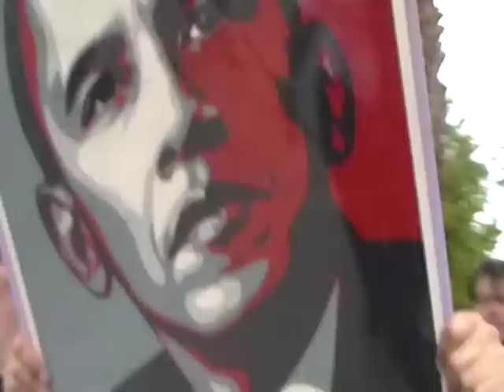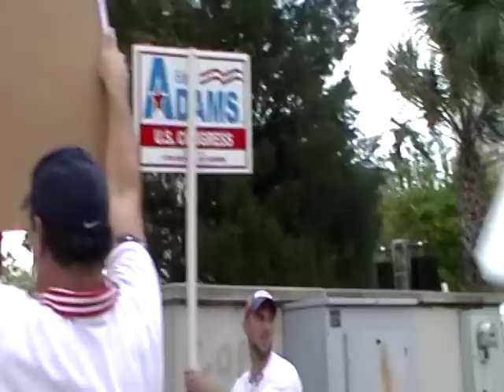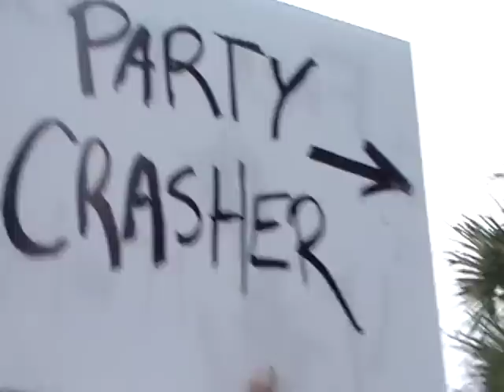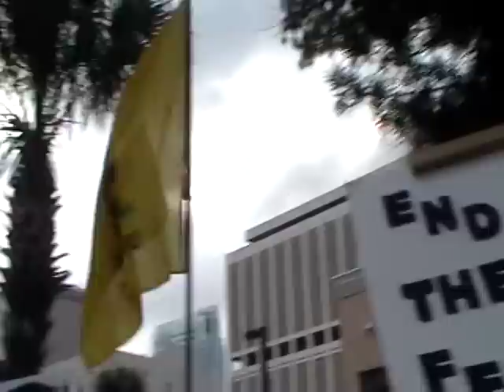Infiltrator at Tampa Tea Party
This was taken in Tampa Florida tea party.
This man was walking around with his Obama Hope sign.